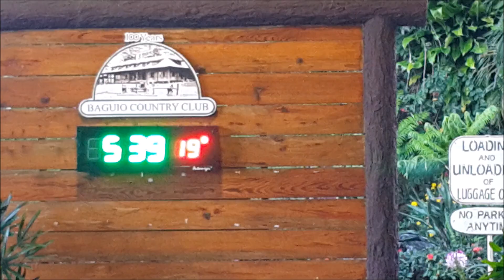Pia Alonzo Wurtzbach, Miss Puerto Rico Brenda Jimenez visit Baguio City, Philippines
Miss Puerto Rico Brenda Jimenez visit Baguio City, Philippines on Jan. 18, 2017 with her with her fellow Miss Universe 2016 candidates and Miss Universe 2015 Pia Alonzo Wurtzbach. Read full article here: